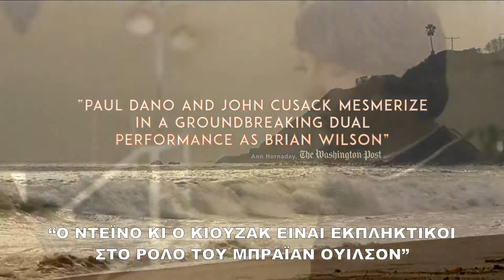Love & Mercy - Trailer